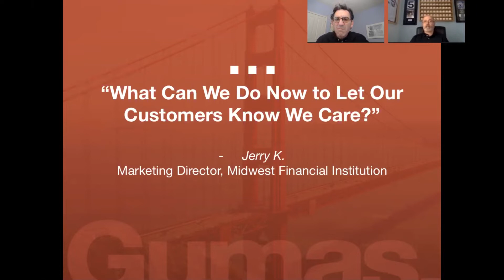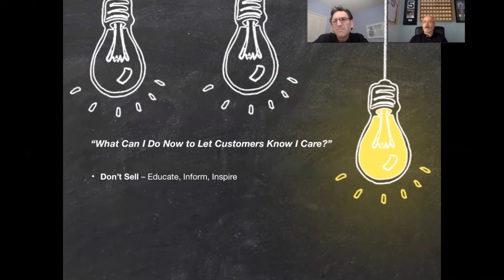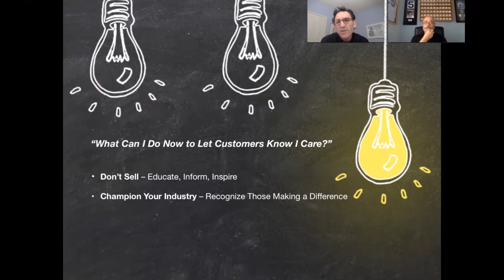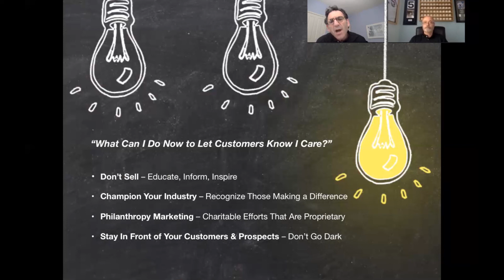Challenger Brand: Question of the Day - What Can We Do Now to Let Customers Know We Care?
In this episode of Challenger Brand: Question of the Day, we discuss the opportunities for Challenger Brands during the COVID-19 pandemic. We focus on a question from a marketing director in the financial industry, "What Can We Do Now to Let Customers Know We Care?" Gumas Advertising's CEO, John Gumas and President, Craig Alexander lead the discussion.